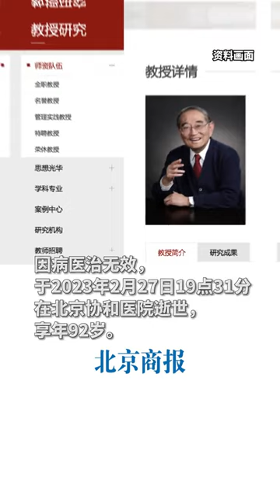Renowned Chinese economist Li Yining dies at 92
Chinese economist Li Yining, renowned for his contributions to China's economic reform, died on Monday night in Beijing at the age of 92, according to Peking University (PKU).

The revered economist, who was a senior professor at PKU and honorary dean of the Guanghua School of Management at PKU, passed away at Peking Union Medical College Hospital at 7:31 p.m.